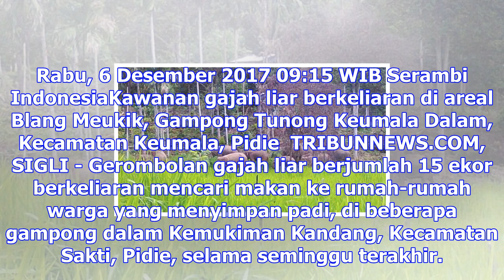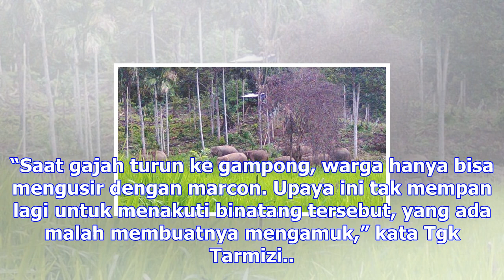Kawanan gajah 'main-main' ke rumah warga untuk cari makan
Rabu, 6 Desember 2017 09:15 WIB Serambi IndonesiaKawanan gajah liar berkeliaran di areal Blang Meuki...